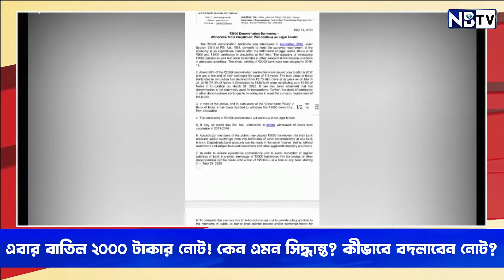এবার বাতিল ২০০০ টাকার নোট! কেন এমন সিদ্ধান্ত? কীভাবে বদলাবেন নোট?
About NBTV.

বিধিসম্মত সতর্কীকরণঃ
১) আমাদের চ্যানেলে প্রকাশিত সমস্ত বক্তার বক্তব্য নিজস্ব। NBTV কোনভাবেই বক্তার মতের সঙ্গে সহমত বা বিরোধীতা পোষণ করেনা। বক্তব্যের দায়ভার একান্তই বক্তার নিজস্ব।

২) আমাদের চ্যানেলে প্রকাশিত সমস্ত বিজ্ঞাপনের বক্তব্য ও বিষয়বস্তু বিজ্ঞাপনদাতাদের নিজস্ব, এ ব্যাপারে NBTV কর্তৃপক্ষ কোনভাবে দায়বদ্ধ নয়। তাই কোনও বিজ্ঞাপনের সূত্র ধরে বিজ্ঞাপনদাতার সঙ্গে যোগাযোগ করার আগে প্রয়োজনীয় খোঁজখবর নিয়ে তারপরেই যোগাযোগ করবেন।